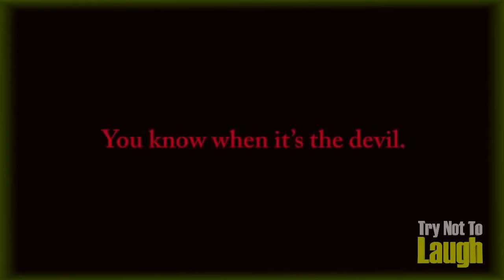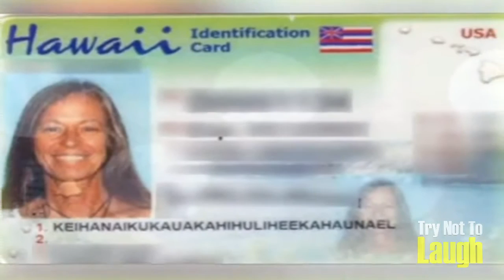TRY NOT TO LAUGH - Unbeatable Challenge!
Try Not To Laugh, simple right? This is my first Funny Video Compilation. If you lost the challenge tell me which video made you laugh first.

Know of a funny video you want everyone to see. Please tell me about it in the comments below.

Links to the Videos. (In Order)